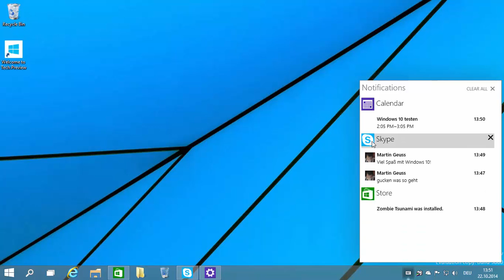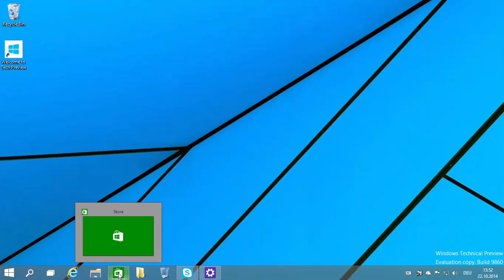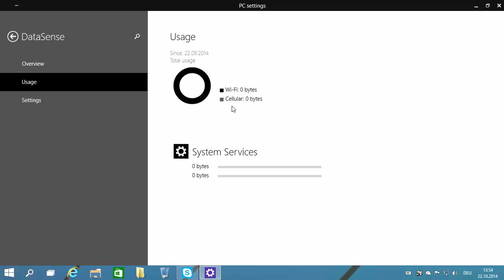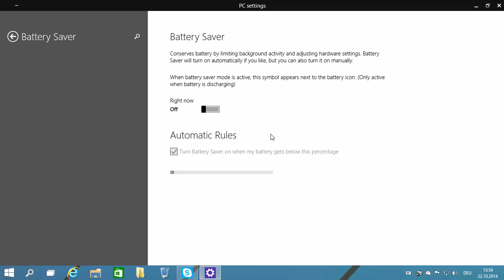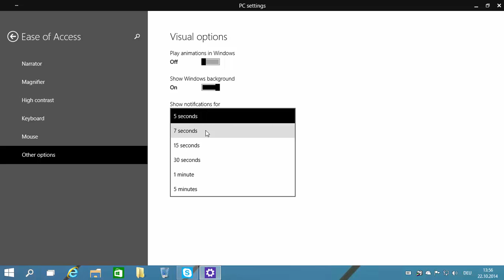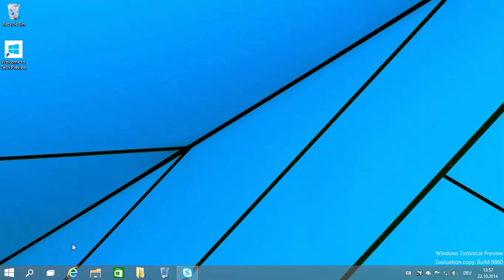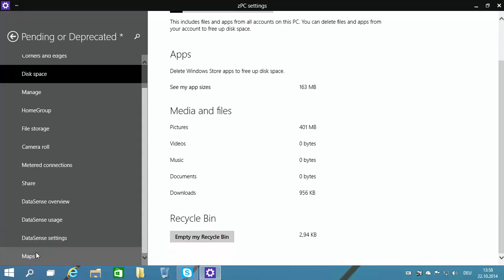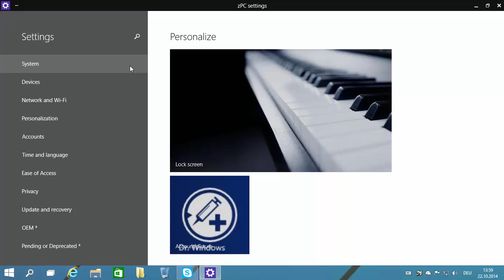Windows 10 Technical Preview Build 9860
Was gibt's neues in der Build 9860 der Technical Preview von Windows 10? Wir laden zu einem kleinen Rundflug ein :-)